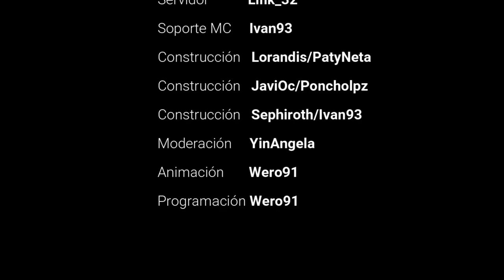Batalla Epica en Minecraft | Final Minecrafteros Survival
He decidido iniciar un nuevo proyecto en animación 3D y seguir mejorando las series y eventos para tu entretenimiento pero para eso necesito una actualización de tarjeta gráfica en mi pc ¿Te gustaría aportar algo para cumplir esta meta?

🚨 Maneras de apoyar: 🚨

= Para apoyar al canal y a la serie.

🚨¿QUIERES APOYARME DE OTRAS FORMAS?🚨
✅ WishList Amazon